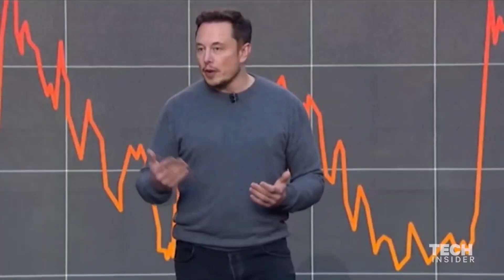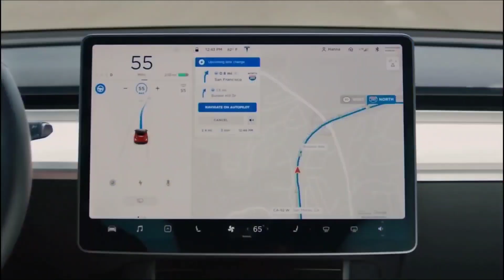Have You Seen ELON MUSK'S DREAM CITY? | Elon Musk Mars Dream City | Space X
What's Up Guys! Welcome To First Class Tech!

Title : Have You Seen ELON MUSK'S DREAM CITY? | Elon Musk Mars Dream City | Space X

The CEO of SpaceX envisions not only sending the first humans to Mars, but also using that mission as a springboard to establish a permanent settlement.

Assuming everything goes as planned, Musk believes a self-sustaining city could be built as early as 2050. Welcome to “First Class Tech'' and in this video, we’ll take a look at Elon Musk's dream city!

Do Let Us Know On Which You Want The Next Video To Be On In The Comments Down Below! 💬

Do Show Some Love & Support As It Helps Us To Create More Awesome Content For You Guys! 💓

HaveYouSeenELONMUSK'SDREAMCITY?